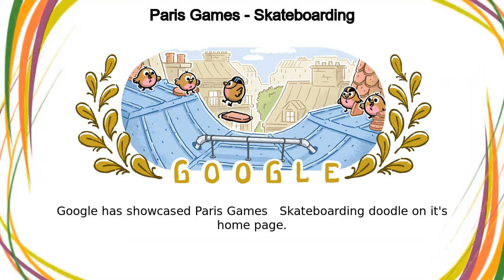skateboarding olympics | Paris Games - Skateboarding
skateboarding olympics google doodle was shown on the google home page in multiple countries.

i-skateboarding olympics
patinatge de monopatí als Jocs Olímpics
vožnja skejtborda olimpijada
स्केटबोर्डिंग ऑलिंपिक्स
奧運滑板
yaz olimpiyatları'nda kaykay
skateboarding ol
اسکیت‌بوردینگ در بازی‌های المپیک
skeitbords olimpiskajās spēlēs
skeytbording olimpiada
ਸਕੇਟਬੋਰਡਿੰਗ ਓਲੰਪਿਕਸ
вожња скејтборда олимпијада
skate olimpíadas
jocurile olimpice skateboarding
ការជិះក្ដាររំអិលនៅព្រឹត្តិការណ៍កីឡាអូឡាំពិក
olimpiese spele van skaatsplankry
monopatinaxe nos Xogos Olímpicos
скейтбординг олімпіада
سکیٹ بورڈنگ اولمپکس
skateboard jeux olympiques
Skateboarding Olympics
สเกตบอร์ด โอลิมปิก
skateboarding olympics
gördeszkázás az olimpián
ಸ್ಕೇಟ್‌ಬೋರ್ಡಿಂಗ್ ಒಲಿಂಪಿಕ್ಸ್
skateboarden olympische spelen
skateboard-OL
planche à roulettes aux Jeux olympiques
skeytbord olimpiadası
スケートボード　五輪
סקייטבורד אולימפיאדה
ສະເກັດບອດໂອລິມປິກ
mchezo wa kuteleza kwa ubao olimpiki
ස්කේට්බෝඩිං ඔලිම්පික්
luncur papan selaju olimpik
skateboarding olímpico
скейтборд на Олимпийските игри
სკეიტბორდინგი ოლიმპიადაზე
স্কেটবোর্ডিং অলিম্পিক
స్కేట్‌బోర్డింగ్‌ ఒలింపిక్స్
скејтбординг на олимпијада
катанне на скейтбордзе алімпіяда
vožnja skejtbordom na olimpijskim igrama
skejtbording olympiáda
Skateboarden Olympia
skateboard olimpiade
olympiáda ve skateboardingu
skateboarding olimpijske igre
ஸ்கேட்போர்டிங் ஒலிம்பிக்ஸ்
skeittaus olympialaiset
skateboarding olimpiada
riedlenčių sportas olimpinėse žaidynėse
滑板 奧運
skateboarding-a olinpiar jokoak
સ્કેટબોર્ડિંગ ઓલિમ્પિક
trượt ván olympics
스케이트보드 올림픽
स्केटबोर्डिंग ओलम्पिक
hjólabrettabrun á Ólympíuleikunum
skateboarding olimpiadas
rulasõit olümpiamängudel
स्केटबोर्डिङ ओलम्पिक
skateboard olimpiadi
စကိတ်ဘုတ်စီးခြင်း အိုလံပစ်
skateboard os
സ്കേറ്റ്ബോർഡിംഗ് ഒളിമ്പിക്സ്
скейтбординг олимп
أولمبياد التزلج على اللوح
滑板 奥运会
skejtbordi në lojërat olimpike
սքեյթբորդինգը օլիմպիական խաղերում
olimpijske igre v rolkanju
የስኬትቦርዲንግ ኦሎምፒክ
skateboarding olímpicos
скейтборд тебүү олимпиада оюндары
скейтбординг олимпиада
σκέιτμπορντ στους ολυμπιακούς αγώνες